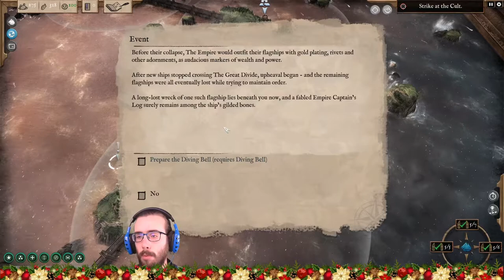Campana da immersione - Abandon Ship ita 21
Con questo nuovo oggetto avremo modo di migliorare la nostra già splendida nave